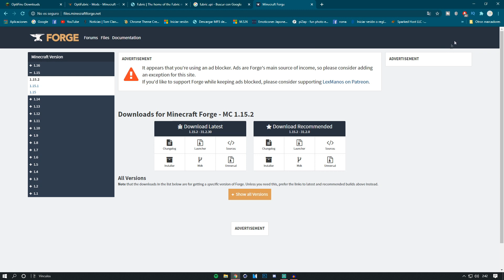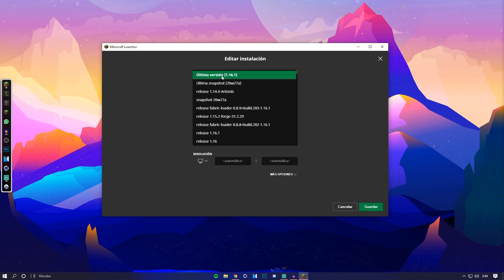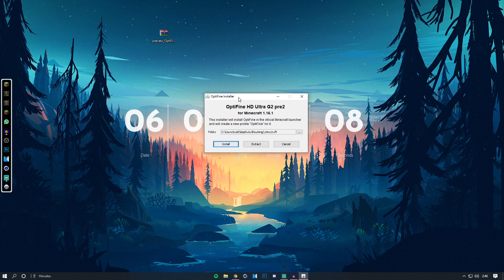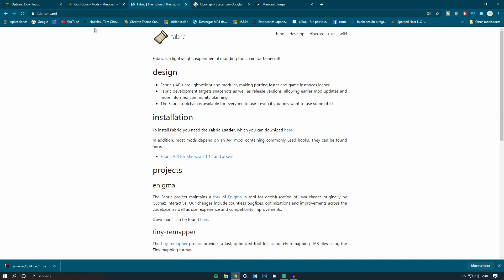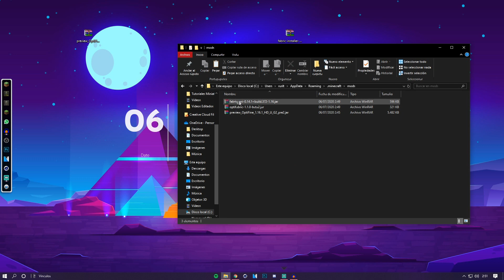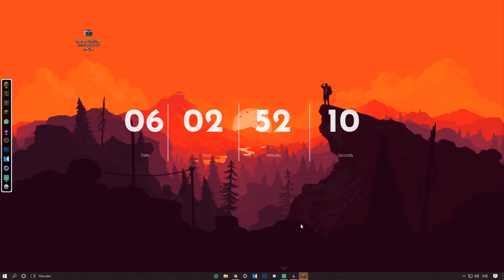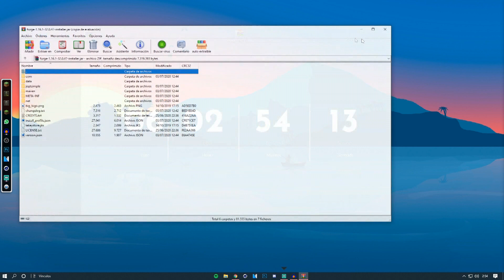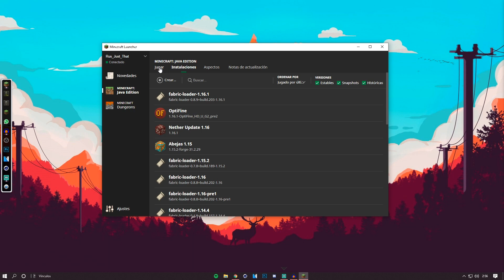Como instalar OPTIFINE Minecraft 1.16.1 - Con FABRIC, FORGE y NORMAL - Tutorial Minecraft 1.16.1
En este nuevo vídeo, estamos con un Tutorial de Minecraft.

✔ 2✦Características de mi PC:

🔰  Tarjeta gráfica Nvidia GTX 980 TI 6GB

▪◾◼⬛ Texture Packs que Uso 1.16 ⬛◼◾▪

▪◾◼⬛ Texture Packs que Uso 1.15.2 ⬛◼◾▪